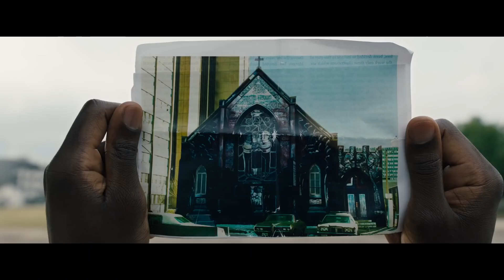CANDYMAN | КЭНДИМЕН — Официальный трейлер | 2020 | Яхья Абдул-Матин II, Тейона Паррис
Оригинальный трейлер фильма КЭНДИМЕН (США) | 2020 | Candyman.

■ О ФИЛЬМЕ:

➜ Дата премьеры в РФ – 18 июня 2020 г.
➜ Дата премьеры в мире – 11 июня 2020 г.

Дистрибьютор: UPI
Режиссер: Ниа ДаКоста
Страна: США
Жанры: ужасы, триллер

В главных ролях: Яхья Абдул-Матин II, Тейона Паррис, Нэйтан Стюарт-Джарретт, Колман Доминго, Кайл Каминский, Ванесса Уильямс, Ребекка Спенс, Carl Clemons-Hopkins, Брайан Кинг, Miriam Moss

■ ОПИСАНИЕ:

О чикагском маньяке Кэндимэне, который убивает своих жертв, являясь к ним из зеркала по ночам.

Одноклассники: скоро